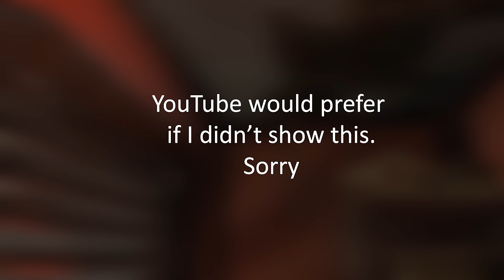The terrible secret beneath the World Of Refreshment- Fallout 4 Lore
Find out what really went on beneath the World of Refreshment

On its surface, Nuka World seems like a cheery, if, due to the bombs hitting, run down amusement park. But, like most places in the world of Fallout 4, it has it's dark secrets just beneath the surface. Today, we shall be looking at the World of Refreshment, and the Nuka Cola bottling plant. Beneath here lies a dark secret. A group calling themselves the beverageers created Nuka Cola Quantum, and the Quantum compound that went into all of the drinks. They were Rex Meacham, Kate Leavitt, Edmund Medford and Kevin Bennell. We find out about the secret work they were doing for Project Cobalt, as well as what happened after Bradberton locked down the park, trapping them here. We also learn about the weapon they made, the Nuka Quantum Grenade In the world of refreshment, we encounter the Nukalurks, Mirelurks transformed by Nuka Cola Quantum. We learn what happened when the team of Gunners here encountered them, as well as what it was like to work here before the world ended.

0:00- Foreword
0:52 Start of video
12:18- Beverageers
15:10- Beverageer Terminal Entries
22:28- Beverageer Holotapes
41:26- Reason the previous video was taken down